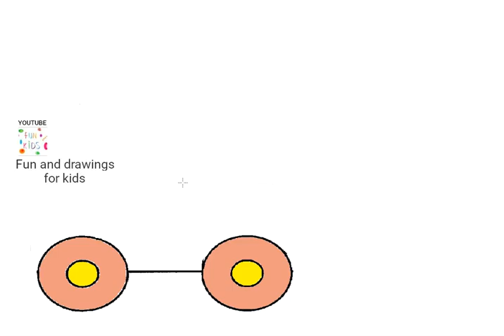Cómo Dibujar Un Chico Conduciendo Un Coche